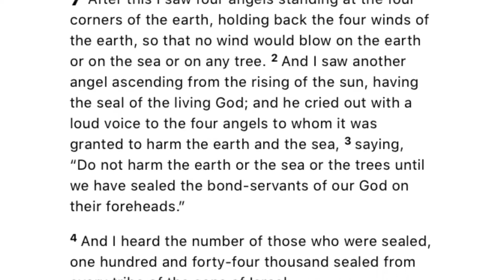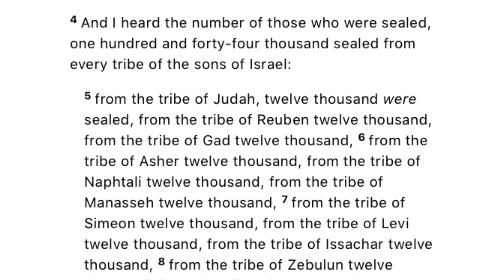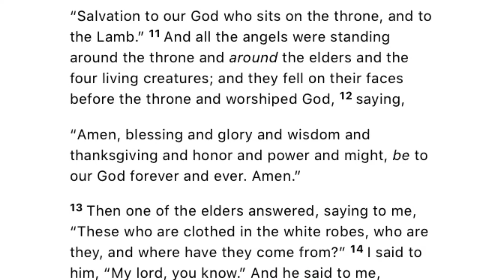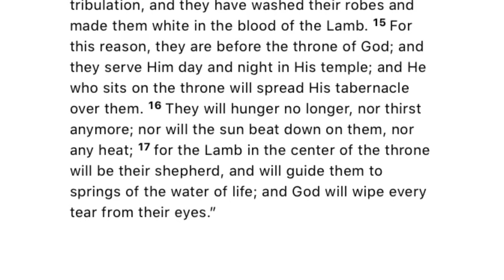Revelation chapter 7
An Interlude

After this I saw four angels standing at the four corners of the earth, holding back the four winds of the earth, so that no wind would blow on the earth or on the sea or on any tree. And I saw another angel ascending from the rising of the sun, having the seal of the living God; and he cried out with a loud voice to the four angels to whom it was granted to harm the earth and the sea, saying, “Do not harm the earth or the sea or the trees until we have sealed the bond-servants of our God on their foreheads.”

The 144,000

A Multitude from the Tribulation

After these things I looked, and behold, a great multitude which no one could count, from every nation and all tribes and peoples and tongues, standing before the throne and before the Lamb, clothed in white robes, and palm branches were in their hands; and they cry out with a loud voice, saying, “ S alvation to our God who sits on the throne, and to the Lamb.” And all the angels were standing around the throne and around the elders and the four living creatures; and they fell on their faces before the throne and worshiped God, saying, “ A men, blessing and glory and wisdom and thanksgiving and honor and power and might, be to our God forever and ever. Amen.” Then one of the elders answered, saying to me, “These who are clothed in the white robes, who are they, and where have they come from?” I said to him, “My lord, you know.” And he said to me, “These are the ones who come out of the great tribulation, and they have washed their robes and made them white in the blood of the Lamb. For this reason, they are before the throne of God; and they serve Him day and night in His temple; and He who sits on the throne will spread His tabernacle over them. They will hunger no longer, nor thirst anymore; nor will the sun beat down on them, nor any heat; for the Lamb in the center of the throne will be their shepherd, and will guide them to springs of the water of life; and God will wipe every tear from their eyes.”

‭‭Revelation‬ ‭7:1-17‬
New American Standard Version